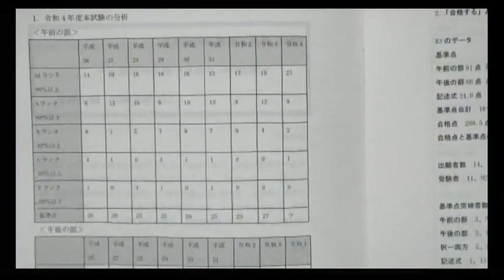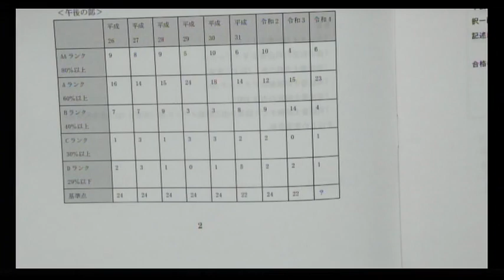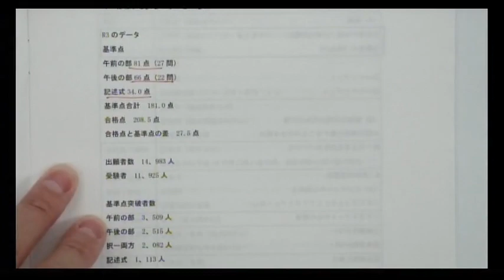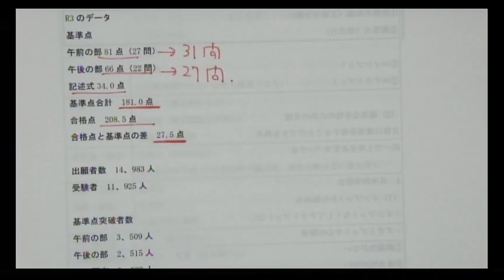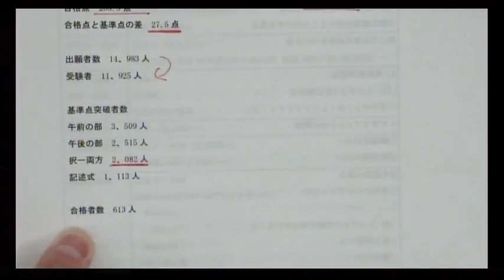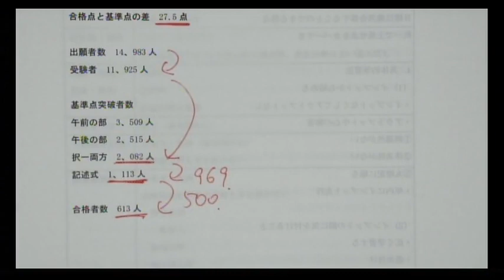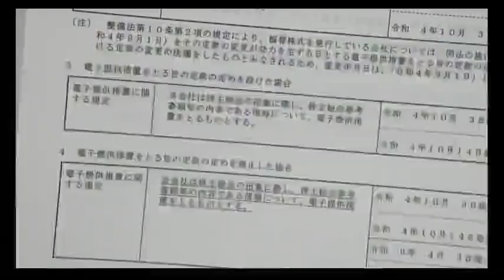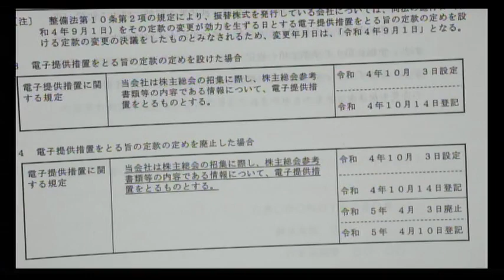【司法書士試験】合格に必須な独学力の鍛え方～受動的にならない講座の利用法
合格を勝ち取るためには、講座を受講したとしても、講座の復習・記憶の作業・問題演習・弱点補強など、どのように自習するかが重要です。 このガイダンスでは、そのような「独学力」の鍛え方と「V マジック攻略講座」における独学力向上の工夫について説明します。

22/8/9（火）19：00実施
担当講師：森山　和正LEC 専任講師